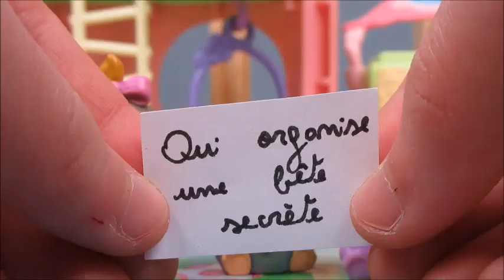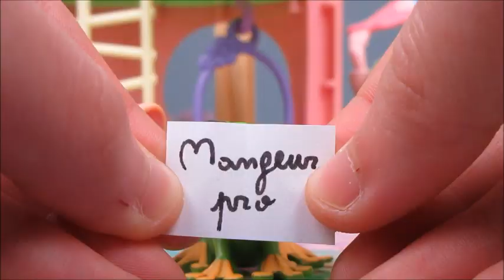Tag - 2 tags, 1 vidéo! (Small Petshop, * Smarties LPS *)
Bijour les Gens! (clique sur plus, please!)

Après avoir tourné et monté la vidéo, ° Smarties LPS ° m'a annoncé que le vrai titre de son tag était en fait "Quel LPS serais-tu?", petite erreur de sa part sur la vidéo que j'ai regardé, il était donc trop tard pour modifier tout ça, merci de votre compréhension!

Aujourd'hui, 2 tags pour le prix d'1!
J'espère que la vidéo vous aura plu, je vous avoue en être assez fière, je pense qu'il y a moyen de rigoler.

Merci aux créatrices de ces tags, c'était très sympa!
Merci également à ma sœur Minimiss pour avoir créer le LPS custo.

Questions du tag "Si tu étais un LPS" :
1 Quel race de LPS serais-tu, et lequel?
2 Quel serait ton caractère?
3 Si tu appartenais à un/une LPStubeur/beuse, dans quel genre de vidéo voudrais-tu passer?
4 A quel/quelle LPStubeur/beuse voudrais-tu appartenir?
5 (la question que j'ai enlevée) De quelle génération de LPS serais-tu?
6 Si on te customisait, comment voudrais-tu être?
7 Dans ce petit corps, qu'est-ce que tu préférerais faire?
8 Voudrais-tu être une mascotte?

Musique : Bibliothèque audio YT - Neck Pillow, Book Bag _ Kevin MacLeod - Ultra Polka, Merry Go Piano, Avec Soin, Take The Lead _ Extraits de la série bref. et Le cœur à ses raisons _ Thème de Rocky _ Musique d'attente

Bye Bis, Zemoon